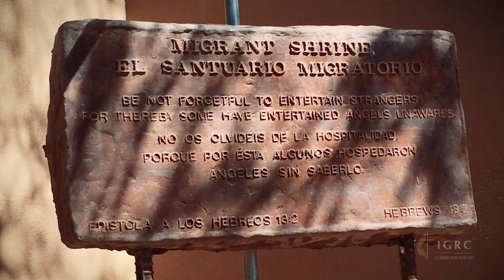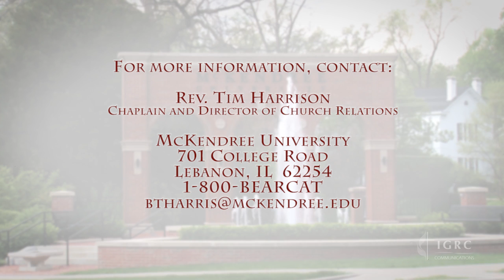IGRC Higher Education 2017 - McKendree University - "Student Faith Perspectives"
At McKendree University, leaders are being formed for the church and for the world by bringing a faith perspective to campus life.

Immersion  trip photos courtesy of McKendree University.